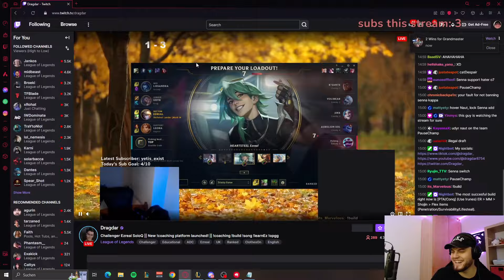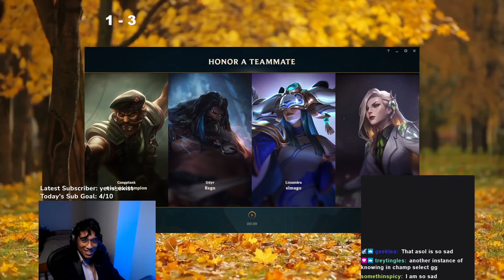Taking over Challenger with the ultimate duo botlane!?!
PusiPuu the Rengar OTP got autofilled to support and we decided to show EUW soloQ the power of Leona Ezreal! Watch to learn how to carry with Ezreal in your ranked games too!
▼ OPEN ME▼

Socials!
- Coaching: Coachdiff.com/coach/dragdar

My peripherals on Amazon!
- My Mouse
- My Headset